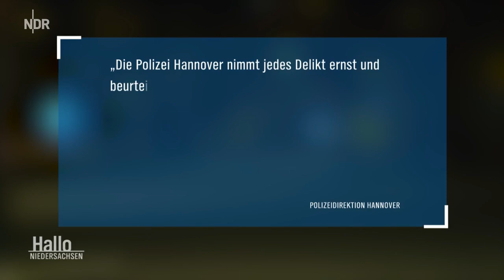Hannover Linden Nord - Küchengarten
NDR - Hallo Niedersachsen vom 24.10.21
Hannover: Anwohner fühlen sich durch Party-Wochenenden gestört